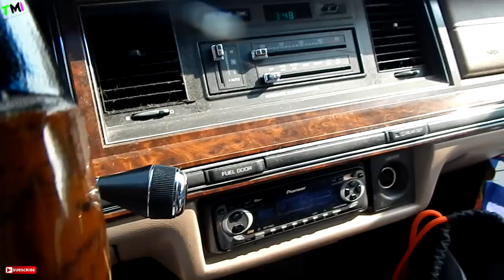[Flashback Vlog] Getting Ready for College